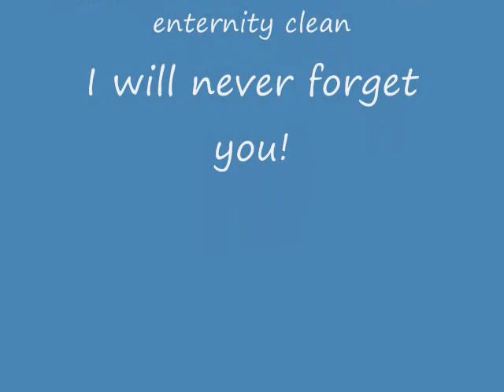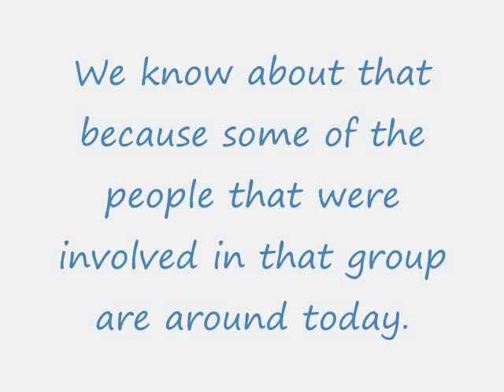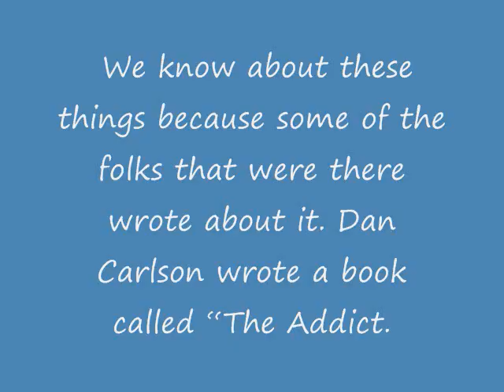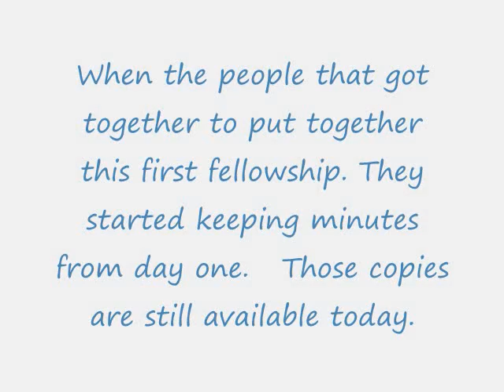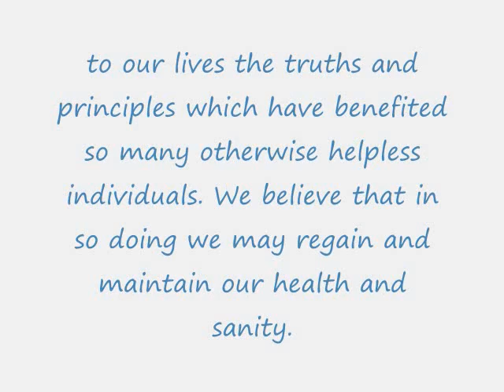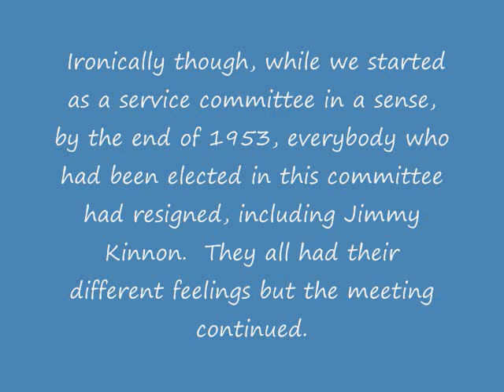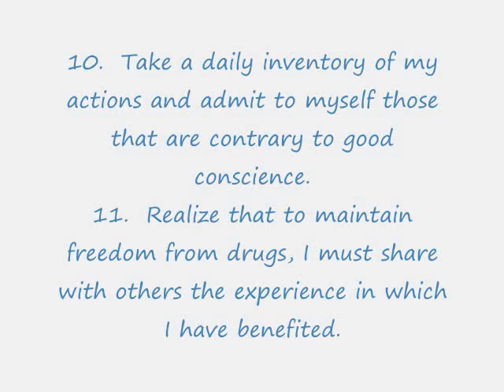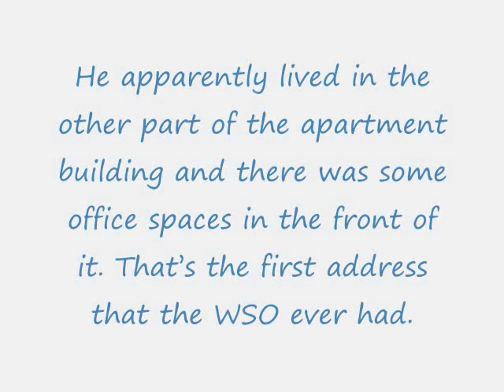Narcotics Anonymous History Part 1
My attempt to do extra service work.  All research was done by Scott A.  I want to stress that I am in no way attempting to represent N.A!!